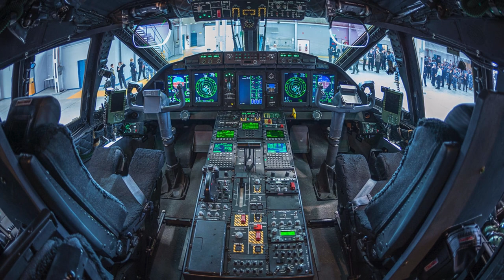C-27J Spartan ВПС Чаду здійснив аварійну посадку